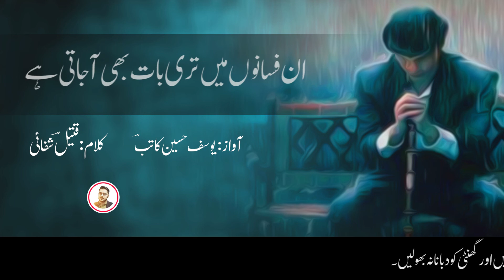Aap Atay Hain Toh Barsaat Bhi Aa Jati Hai | Qateel Shifae Poetry | Best Voice | Yousuf Hussain Katib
Gungunati Si Koi Raat Bhi Aa Jati Hai
Aap Atay Hain Toh Barsaat Bhi Aa Jati Hai

Kalam - Qateel Shifae
Narrated by یوسف حسین کاتب

Poetry,
Poetry status,
Poetry Urdu,
Poetry sad,
Poetry Music,
Poetry Pashto,
Poetry Urdu Love Sad,
Poetry tik tok video,
Poetry song,